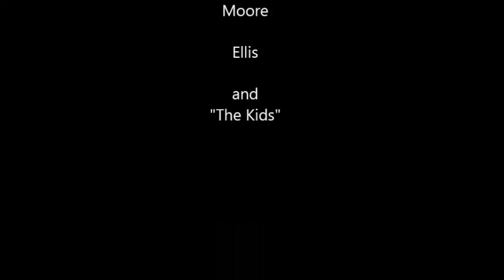NBTA River Rats 2014 Movie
Rapidan - Rappahannock River
Fredericksburg, Va.